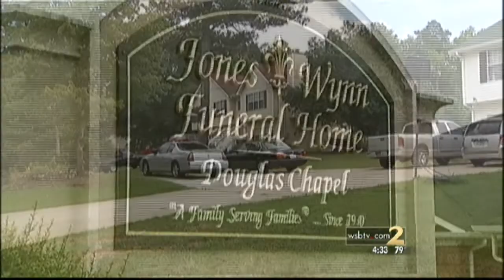Residents outraged over neighborhood crematory